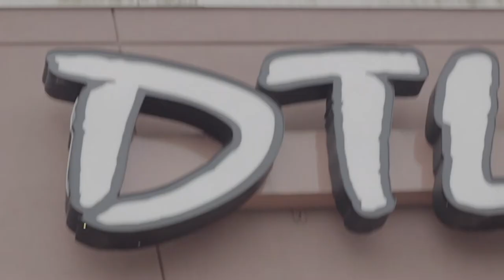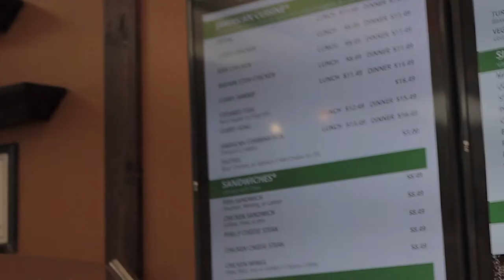Banga Bang - 12 Riding Freestyle | DTLR Pickup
Shot/Chopped By @iamhassanshaer